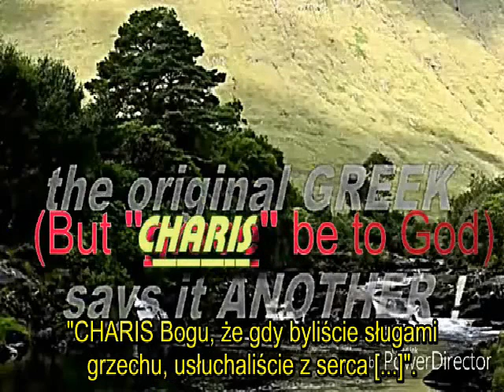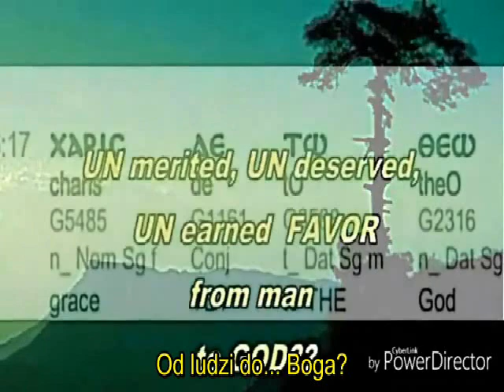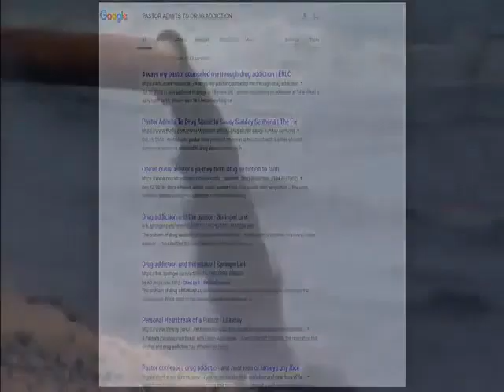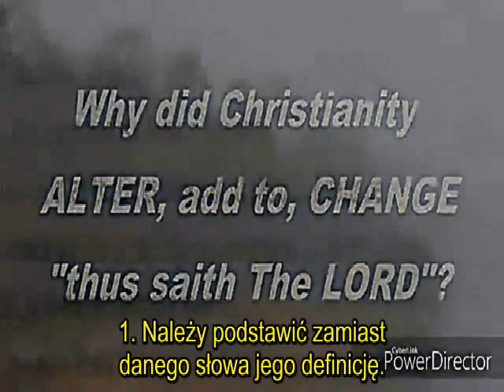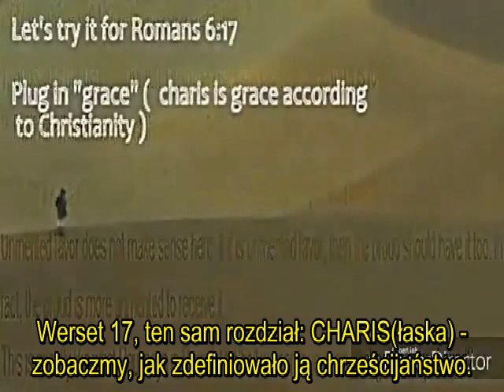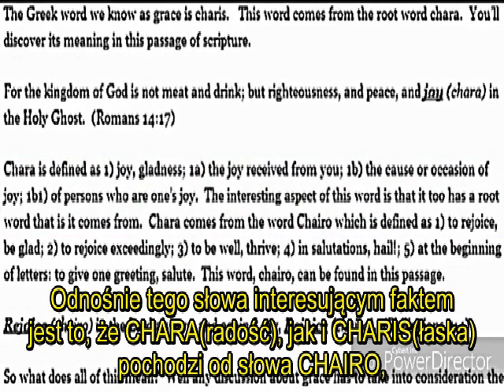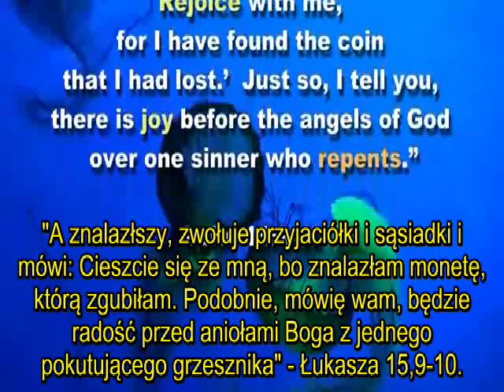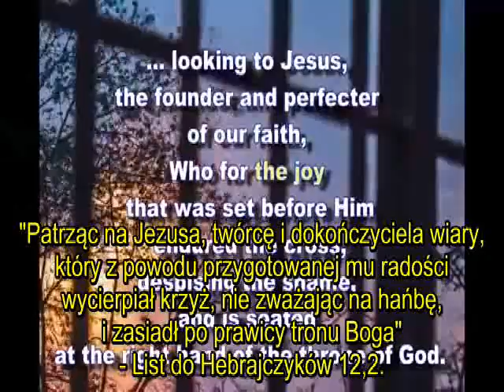Co jeszcze "zawdzięczamy" Augustynowi i jego nieznajomości greki?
Po pierwsze, Augustyn korzystał jedynie z przekłamanej Wulgaty (łacińskiego tłumaczenia) zamieniającej słowo "gratia" (łaska) na "gratias" (podziękowanie), co zmienia zupełnie w 100% sens wypowiedzi i zakłamuje kompletnie teologię, wywracając ją do góry nogami.

Efektem jest zapieczętowanie pokrętnej augustyńskiej teologii łaski, która w kontakcie z oryginalnym tekstem greckim zwyczajnie przestaje mieć jakikolwiek sens, ginąc w oparach absurdu.

Można zrozumieć upieranie się kościoła katolickiego w tym, że nie popełnili błędu teologicznego - oni nie mogą się przyznać.

Ale protestanci i ewangelicy? Dlaczego? Przecież mieliście tekst grecki. Dlaczego nie chcecie się przyznać? Z powodu ignorancji?

Podobna sytuacja: grzech pierworodny i  zamiast - "przez Adama" (tekst grecki) użycie zwrotu - "w Adamie"(Wulgata). Niszczyło to kompletnie doktrynę grzechu pierworodnego. Dlaczego w ogóle zastępować tą doktrynę jej podobną - mianowicie doktryną całkowitego zepsucia? Przecież wiedzieliście, że tekst Biblii brzmi inaczej? Dlaczego wymieniać siekierkę na kijek? Całkowita deprawacja to grzech pierworodny na sterydach.

W każdym bądź razie jest to całkiem śliska sprawa i zachęcałbym każdego do wnikliwej analizy. Odnośnie kwestii złego tłumaczenia w Biblii (w związku z grzechem pierworodnym) prawdopodobnie zamieszczę jeszcze film.